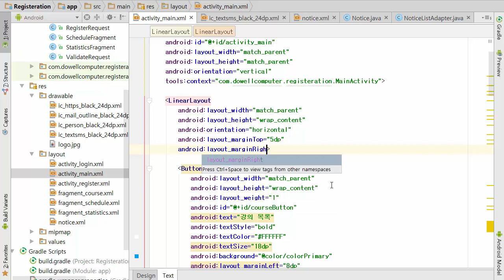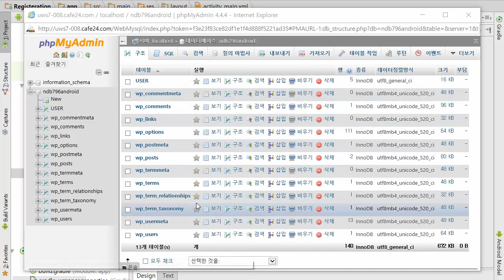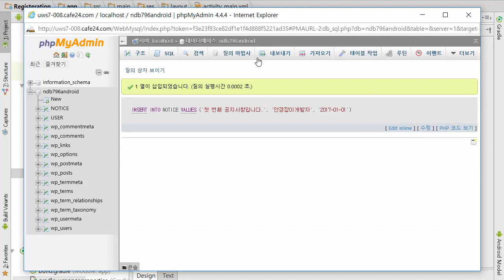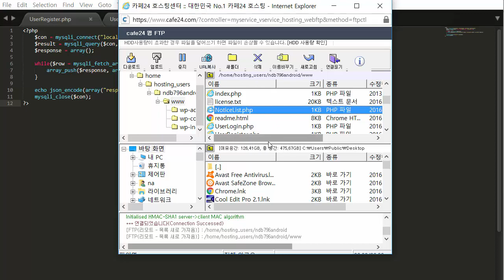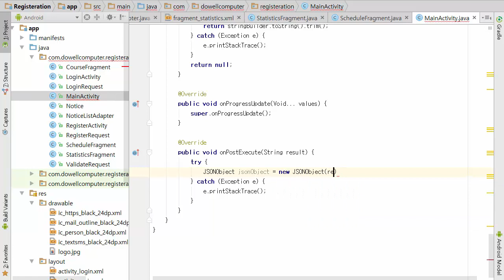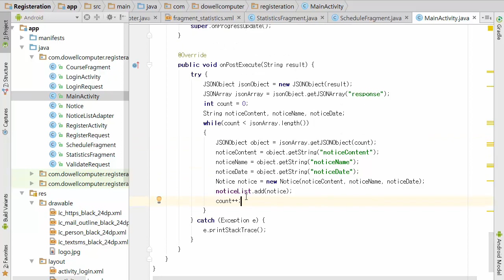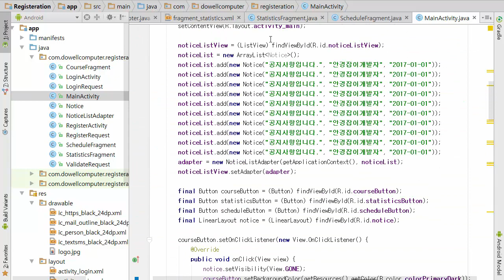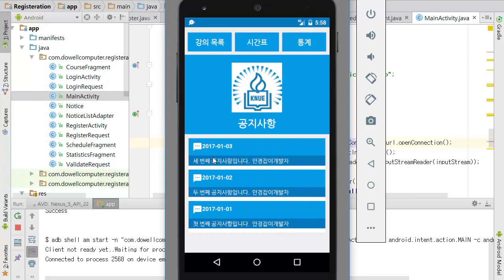안드로이드 스튜디오 수강신청 도우미 프로젝트 8강 - 공지사항 데이터베이스 서버 구축 (Android Studio Registration Helper Application #08)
안드로이드 스튜디오 수강신청 도우미 프로젝트 ⑧ - 공지사항 데이터베이스 서버 구축 (Android Studio Registration Helper Application #08) 강의 동영상입니다. 공지사항 목록 디자인을 마친 이후에 공지사항 데이터베이스 서버를 구축합니다. 서버 구축 완료 이후에는 실제 데이터베이스에 존재하는 모든 공지사항 데이터를 안드로이드 내부로 가져올 수 있도록 구현합니다. 그렇게 구현해주면 어플리케이션을 사용하면 모든 사용자는 로그인할 때마다 가장 먼저 메인 화면에 있는 공지사항을 최신 순서대로 볼 수 있게 되는 것입니다. by 안경잡이개발자(나동빈)